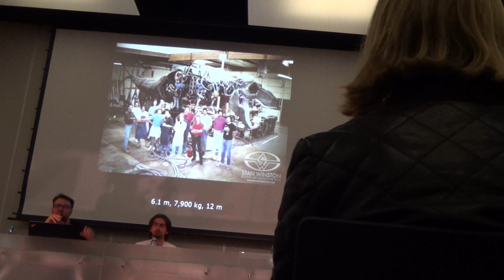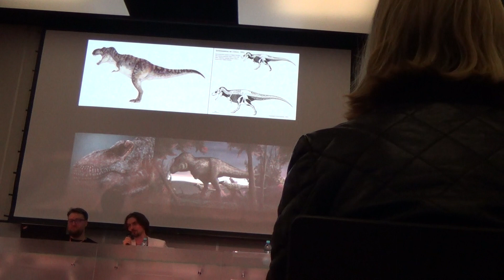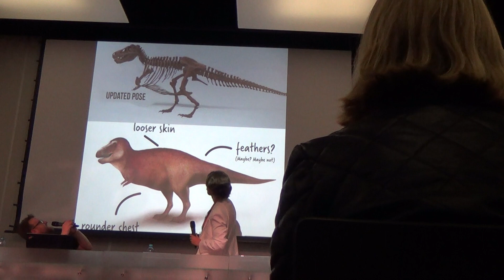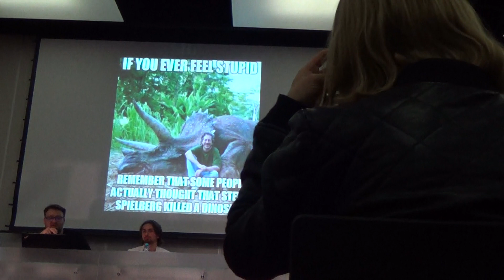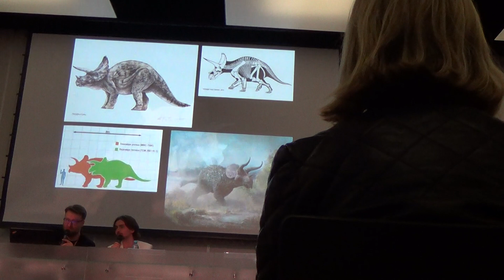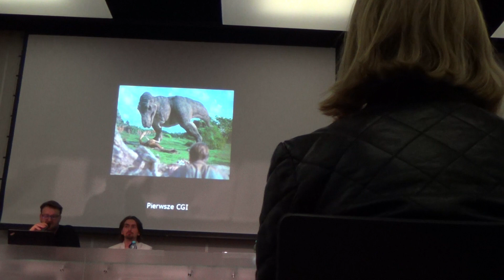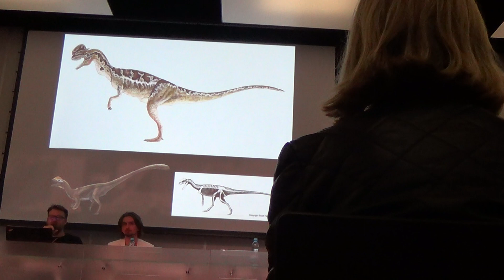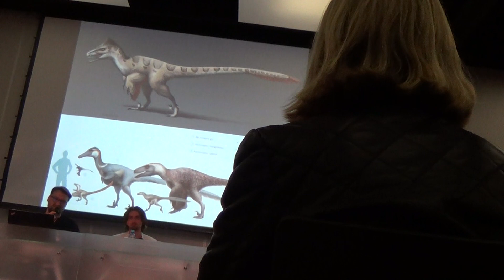Prelekcja "Jurassic Park: Science vs Fiction" Pyrkon 2018 Szymon Górnicki & Simon Zack cz2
Film z prelekcji  "Jurassic Park: Science vs Fiction" która odbyła się na festiwalu fantastyki Pyrkon w 2018 roku. Prowadzący Szymon Górnicki & Simon Zack.

Oficjalny opis prelekcji: Jedna z największych franczyz Hollywod - magiczny świat dinozaurów, który czaruje widzów od 1993 r. wkrótce powraca w piątej już odsłonie jako Jurassic World: Fallen Kingdom. Szymon Górnicki - paleontolog z pasji i wykształcenia oraz Simon Zack - miłośnik kina fantastycznego we wszelkich odsłonach zapraszają na wyjątkową, badawczo-filmową podróż poprzez kolejne odsłony "jurajskiej" serii. Zderzymy filmową fikcję z paleontologiczną wiedzą - jak wyobraźnia hollywoodzkich twórców ma się do naukowych faktów, czy komputerowe i mechatroniczne gady godnie odzwierciedlają prastare pierwowzory? Czy kiedykolwiek będziemy w stanie przywrócić do życia wymarłe monstra?